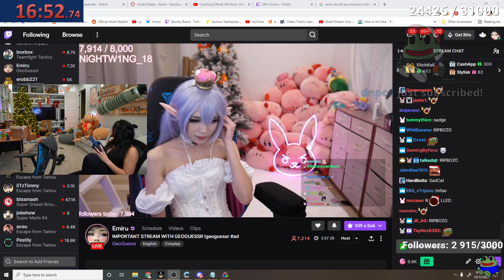Mizkif steals Emiru's Toy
All rights to this content are from it's respected streamer.